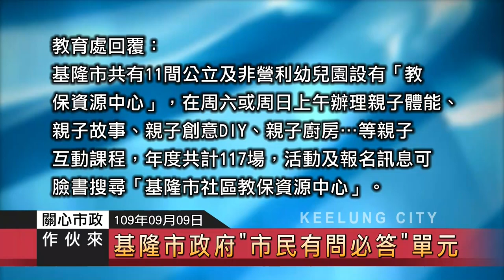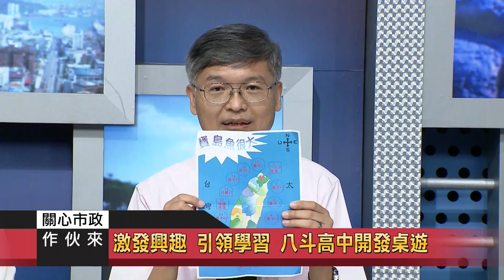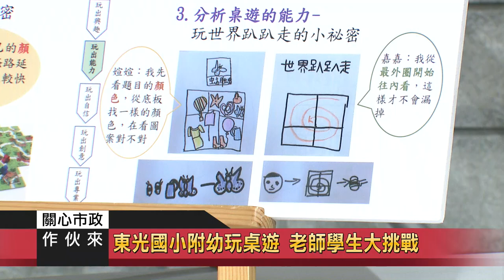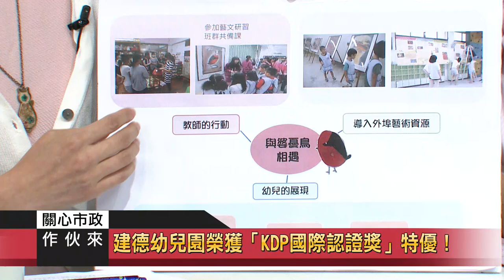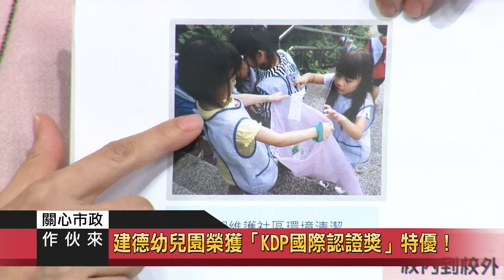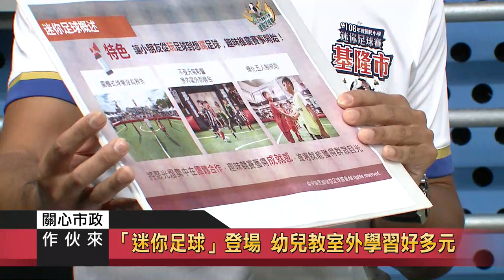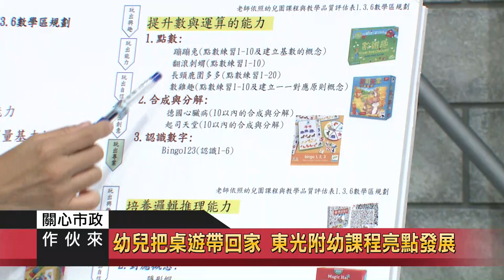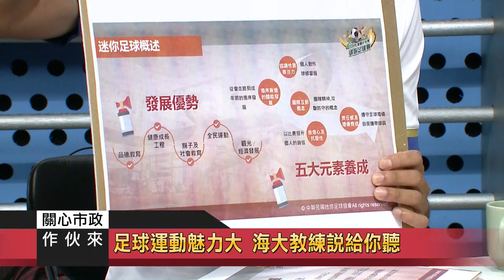翻轉 教育|關心市政作伙來29 教育處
擁有學習的自主權 激發孩子的學習動機
現在知識大爆炸，我們要面對的訊息實在太多，孩子要有自主學習的能力，才能朝著自己想去的方向前進！